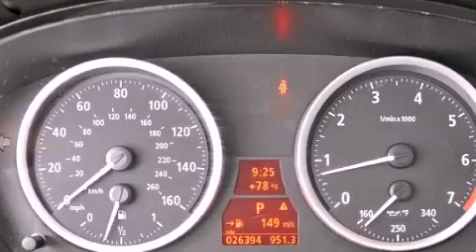Pre-Owned 2007 BMW 650 Miami FL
Year : 2007
 Make : BMW
 Model : 650
 Engine : Gas V8 4.8L/293
 Trans . : Automatic
 Exterior : Jet Black
 Miles : 26,392
 Interior : Creme Beige
 Stock : 40553

 Pre-Owned 2007 BMW 650 Lake Worth FL